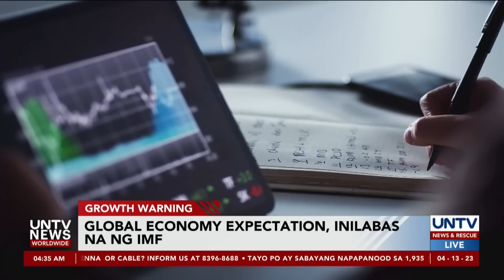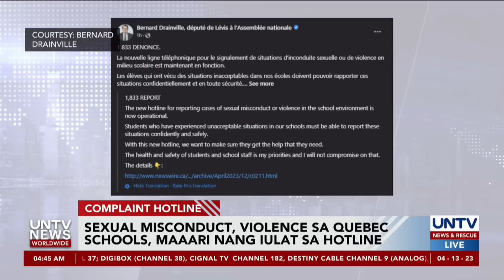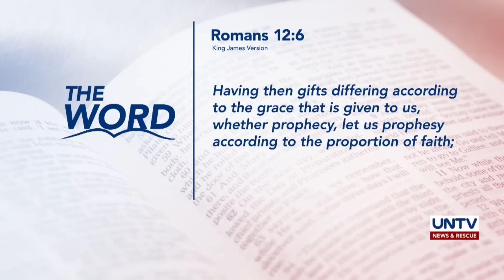UNTV News Worldwide | April 13, 2023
- Additional military aid, ipadadala ng Canada sa Ukraine
- Mahigit 50 tao, patay sa air strikes ng militar sa Myanmar
- Apela ng Pilipinas, tinutulan ng ICC prosecutor